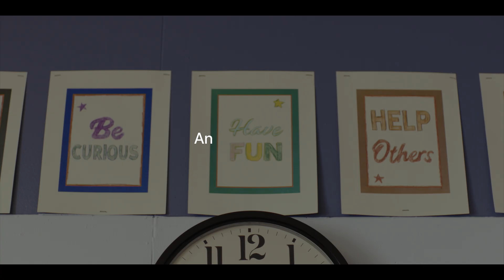Mr. Corman – Trailer oficial | Apple TV+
Josh Corman poderia ter sido um astro do rock se tivesse feito escolhas melhores ou tido mais sorte. Hoje, ele dá aula para a 5.ª série e, embora ame seus alunos, ainda tem dificuldade para encontrar felicidade e sentido em sua vida. Assista a Mr. Corman, que estreia em 6 de agosto no Apple TV+

Escrita, dirigida, produzida e protagonizada por Joseph Gordon-Levitt (“(500) Dias com Ela”, “A Origem”, “Como Não Perder Essa Mulher”), “Mr. Corman” acompanha os dias e as noites de Josh Corman, um artista no coração, mas não na profissão. As coisas não têm sido fáceis: o sonho de ter uma carreira como músico não deu certo, ele dá aulas para a 5.ª série em uma escola em San Fernando Valley e  sua ex-noiva saiu de casa dando lugar para seu melhor amigo do colegial. Ciente de que mesmo assim ele ainda é um privilegiado, Josh luta contra sentimentos universais de ansiedade, solidão e insegurança. Irreverentemente engraçada, estranhamente linda e profundamente emocionante, essa comédia dramática fala por todos da  geração de 30 e poucos anos que são ricos em boas intenções, mas cheios de dívidas, e precisam trabalhar para se tornarem adultos antes de chegarem à terceira idade.

Apple TV+ é um serviço de streaming com histórias originais das mentes mais criativas da TV e do cinema. Assista agora no app Apple TV